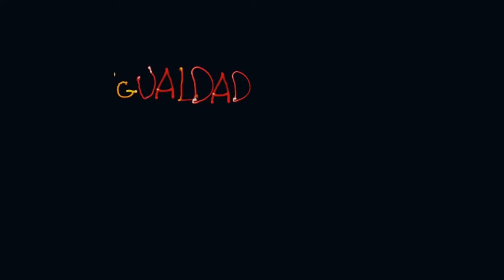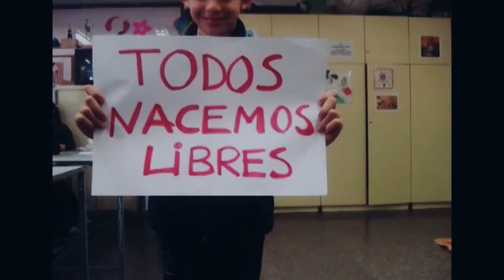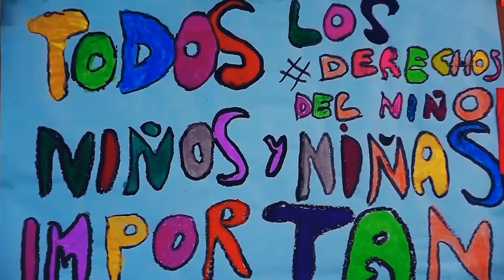Enredarte y Solidarizarte. Campaña Activa por la defensa de los Derechos Humanos.